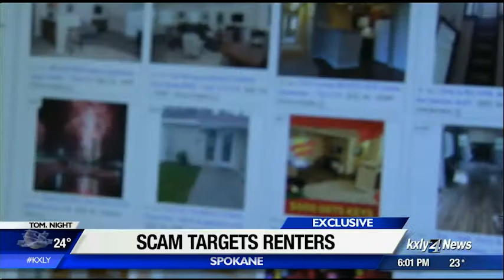Man loses thousands to rental scam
Spokane's housing market is tight and people are desperate find a nice place to live - so desperate, they're falling for scams that can cost thousands. KXLY4's Kyle Simchuk reports.